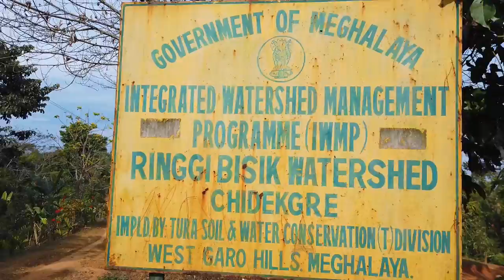Arbella Peak Vlog | 2nd Highest Peak in Garo Hills (999 meters)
Arbella Peak

A lofty blue hill with an elevation of nine hundred and ninety nine metres above sea level stands on the north-eastern flank of Tura. The hilly range on which it is located is known as Arbella Range and the peak as Arbella Peak. The drive-up to the peak passes through deeply forested glades, full of shrubs and orchids of unparalleled beauty. Wildfowl and pheasants of exciting plumage and colour abound, besides birds of all sizes and variety making the place an idyllic resort of Natural joy. A small rest house built by the British Colonialist, a century ago, on the Arbella peak continues to provide visitors with the shelter from the elements.

Hope you all enjoy our short vlog!